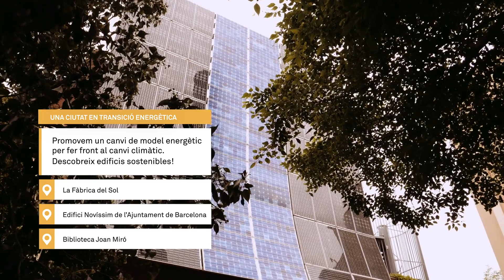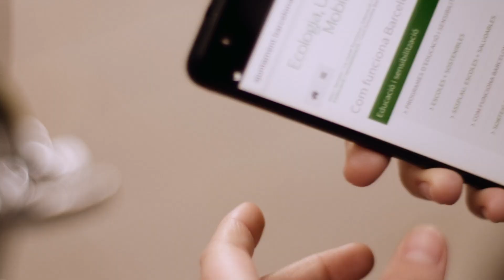"Com funciona Barcelona?" Programa d'educació ambiental per a les escoles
"Com funciona Barcelona?" és un programa d'educació ambiental de l'àrea d'Ecologia Urbana de l'Ajuntament de Barcelona adreçat a tots els nivells educatius. Amb l'objectiu d'estendre la cultura de la sostenibilitat, el programa facilita el coneixement de primera mà dels llocs, fets i processos que ens aproximen a la comprensió de la ciutat: com és, com funciona, com es gestiona i com es transforma per esdevenir més habitable i més sostenible.